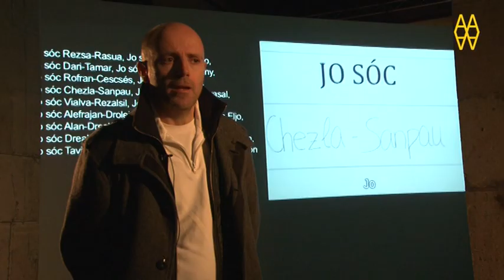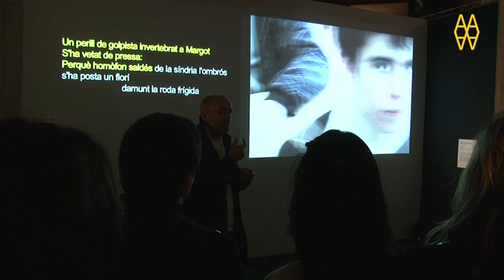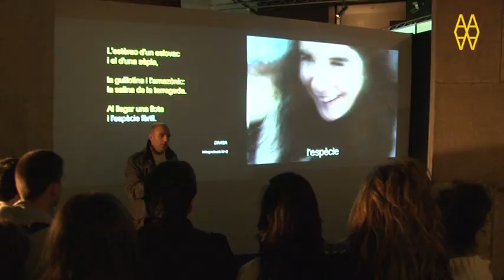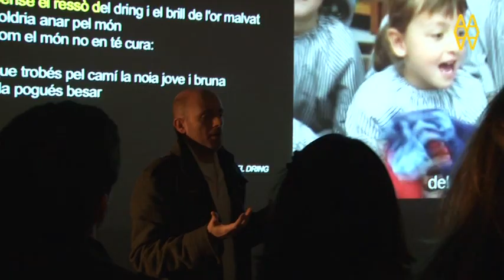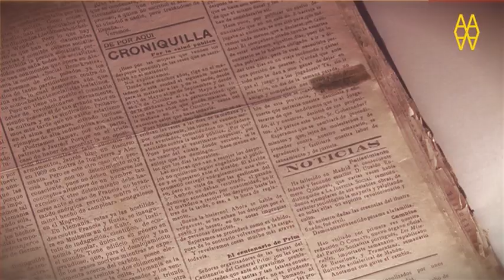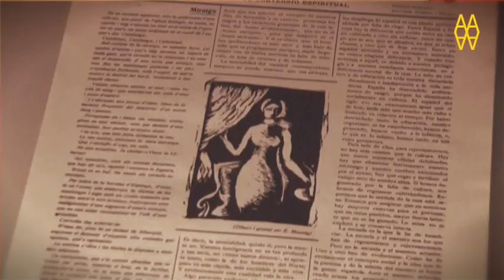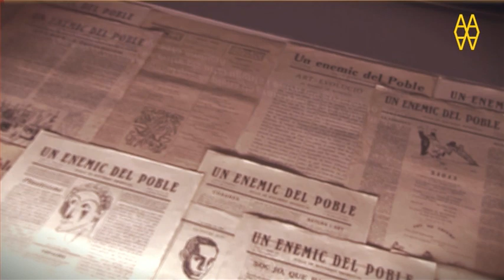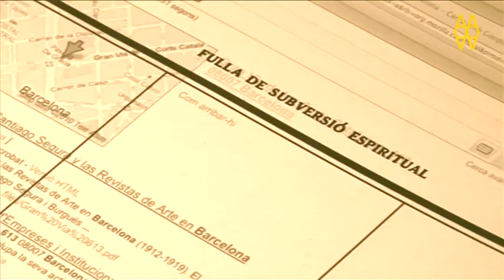SALVAT-PAPASSEIT poetavanguardistacatalà (Intervencions d'artistes)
23 desembre 2010 - 3 abril 2011
Diferents artistes han realitzat un projecte específic per l'exposició posant de relleu la vigència i la creativitat del poeta i la seva escriptura ètica.

Domènec  i Eloi Puig  (ANJOPA SEITPA-VATSAL)
Isabel Banal - Jordi Canudas (GRAN VIA, 613 - BARCELONA)

Comissariat: Pilar Bonet i Maia Creus
Organitza: Arts Santa Mònica - Institució de les Lletres Catalanes
Col·labora: Edicions 62